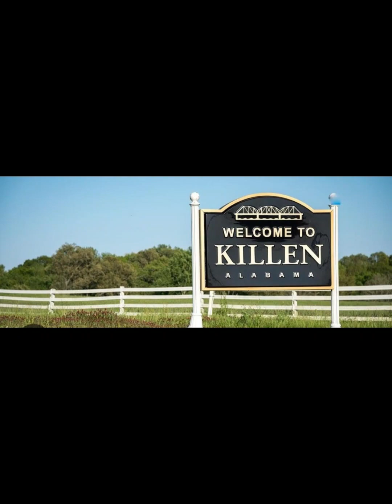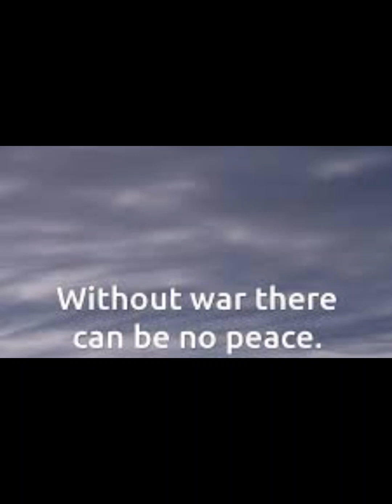ENEMYZ - GRAMATIC IST AM START (mixed by 12 Finger Dan)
Hip Hop